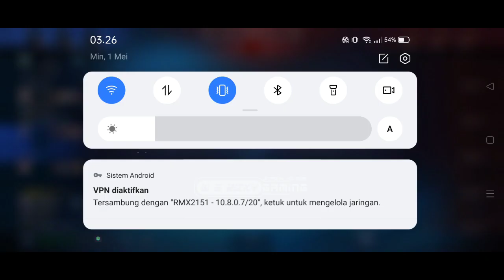COBAIN❗CARA TERBARU GB RANK/MMR MOBILE LEGEND 2022 PAKE 1 HP/2 HP, CARA NAIK KE MYTHICAL GLORY S24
Tutorial singkat cara menggunakan vpn buat push rank mobile legend terbaru 2022, cara ini aman, no lag, anti ban, 100% work untuk semua tier rank.

cara mudah naikin wr ml
cara mudah menaikan wr hero ml
cara cepat naikin wr hero ml 2022
cara cepat naikin winrate hero ml
cara up wr classic mobile legend
cara gb mmr mobile legend 2022
cara gb rank mobile legend
cara gb wr classic
cara gb wr classic 1hp
cara gb winrate mobile legend
cara gb wr classic vpn
cara gb wr classic ketemu bot
gb wr classic mobile legend
cara bagusin wr mobile legend
cara naikin wr hero ml 2022 tanpa gb
cara naikin wr hero dengan cepat
cara gb dengan 1 hp
cara gb dengan satu hp
cara gb dengan vmos
cara gb wr dengan 1 hp
server bot mobile legends
server bot mobile legends terbaru
cara gb wr sendiri
cara gb wr classic sendiri
gb wr solo player
gb wr sendiri
gb wr season 24
vpn bot classic ml
vpn buat gb classic
cara gb wr solo
akun server 1378
akun server bot
gb ml
vpn ml
vpn mobile legend musuh gampang
vpn ml musuh bot 2022
vpn untuk mobile legend
vpn buat push rank terbaru
vpn push rank mobile legend 2022
vpn buat push rank mobile legend
vpn untuk push rank mobile legend
vpn untuk push rank ml
vpn mobile legend musuh noob
vpn musuh noob ml
vpn musuh bot ml 2022
vpn musuh bot
vpn musuh bot ml
vpn musuh bot ml 2022 no lag
vpn musuh gampang
vpn lawan mudah mobile legend
vpn lawan bot mobile legend
vpn lawan bot
vpn musuh noob season 24
vpn musuh bot s24
vpn mobile legend terbaru 2022 musuh noob
server ml musuh noob
server ml musuh bot rank
rank booster mobile legends 2022
rank booster musuh bot ml
cara ketemu bot di ranked mobile legend
push rank pakai vpn mobile legend
cara push rank ml solo menang terus 2022 season 24
push rank musuh gampang pakai vpn
cara push rank dengan cepat mobile legend
auto mythic
cara cepat naik rank mobile legend
cara cepat push rank mobile legend 2022
cara cepat naik mythic menggunakan vpn
cara curang naik ke mythic pake vpn
cara curang naik ke mythic 2022
cara curang push rank ml
cara mudah push rank mobile legend vpn
cara gampang push rank mobile legend
cara ketemu musuh noob mobile legend
cara ketemu musuh bot mobile legend
cara ketemu musuh bot di ranked ml
cara ketemu musuh sama di ml
cara ketemu musuh bot ml
vpn mobile legend untuk push rank
vpn push rank mobile legend 2022 terbaru
vpn push rank mobile legend 2022 no lag
vpn buat push rank 2022
vpn terbaik untuk push rank mobile legend 2022
push rank pakai vpn mobile legend 2022
cara naik ke mythic dengan cepat 2022
gb mmr mobile legend 2022
gb rank mobile legend 2022
vpn ml musuh noob
vpn auto win 2022
vpn ml no lag
cara curang naik ke mythic
cara curang push rank yang dipakai top global ml
cara solo ke mythic glory
cara ketemu bot di classic
cara curang ke glory
cara gb rank 1 hp mobile legend
gb mmr season 24
cara gb rank solo
cara dapat tim bagus di mobile legend
cara dapat musuh bot ml
cara dapat musuh noob di rank ml tanpa vpn
cara dapat musuh noob di rank ml vpn
cara dapat musuh noob di ranked 2022
cara gb rank mobile legend 1 hp
cara gb classic ml
cara ketemu bot di classic mobile legends
cara ketemu bot classic ml
cara lawan bot di classic mobile legend
cara bagusin wr ml
cara bagusin wr
cara bagusin wr tanpa gb
cara bagusin wr spam classic
cara bagusin wr di classic
cara bagusin wr di ranked
cara bagusin wr mobile legend tanpa gb
cara bagusin wr mobile legend dengan gb
cara bagusin wr mobile legend dengan 1 hp
cara bertemu bot di classic mobile legend
cara bertemu bot di rank mobile legend
cara menaikan wr hero dengan cepat 2022
cara menaikan wr mobile legend dengan cepat
cara menaikan wr mobile legend di classic
cara menaikan wr ml di classic
cara menurunkan rank mobile legend
cara menurunkan rank ml solo
gb mmr ml 2022
cara gb wr clasic 1 hp
cara gb mmr
cara ketemu bot di rank
cara ketemu player nub di rank
cara gb mmr pakai vpn
cara gb rank pakai 1 hp
cara gb rank pakai vpn
cara gb wr di rank
cara gb winrate di mytic
cara gb mmr pakai 1 hp
cara jadi host gb